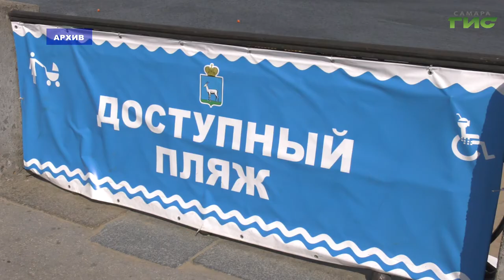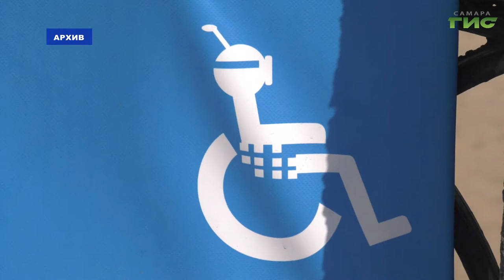На пляжи в Самаре завозят новый песок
Песок еще не горячий, но чистый. В Самаре начали готовить пляжи к летнему сезону. В этом году на волжские берега, где традиционно отдыхают горожане, завезут 18 тысяч тонн песка, который уже прошел обработку. первую партию доставила баржа в район Ленинградского спуска. За процессом разгрузки наблюдала наша съемочная группа.